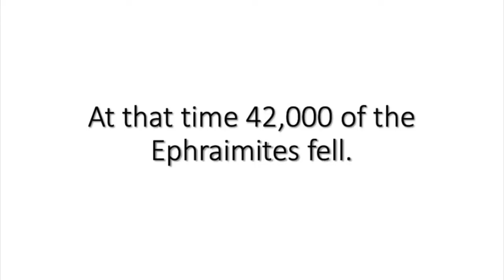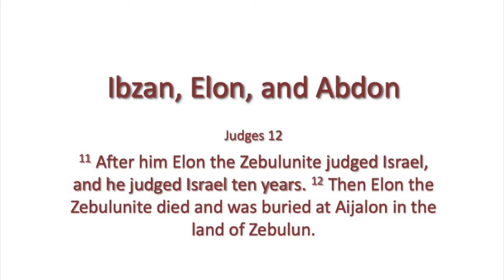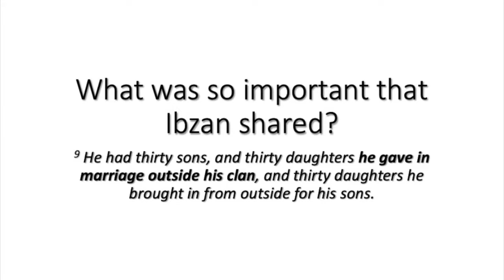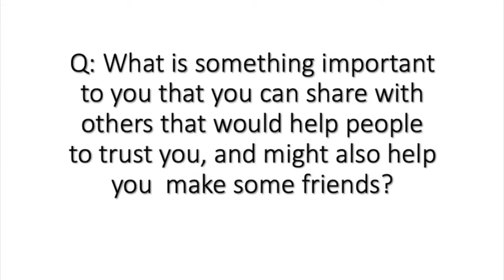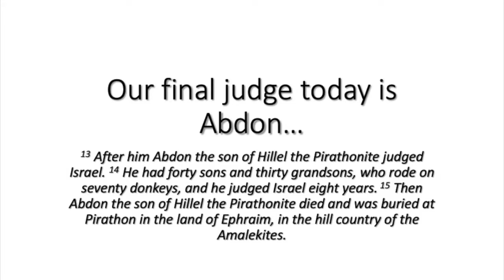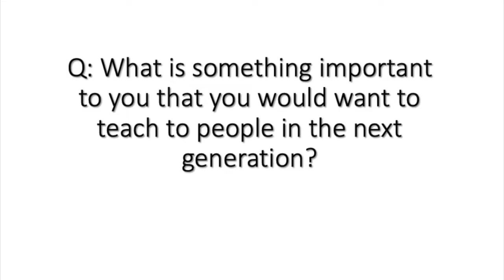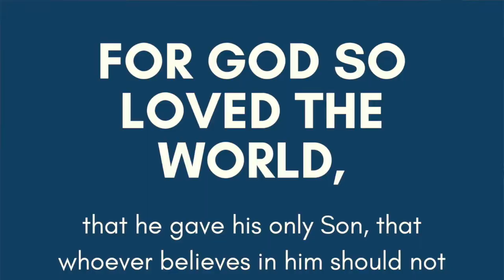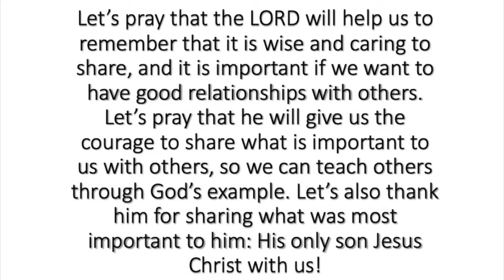CMCGRCCM Ibzan, Elon, Abdon 050720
The ongoing sermon series on the book of Judges